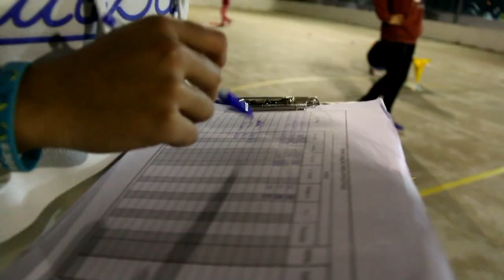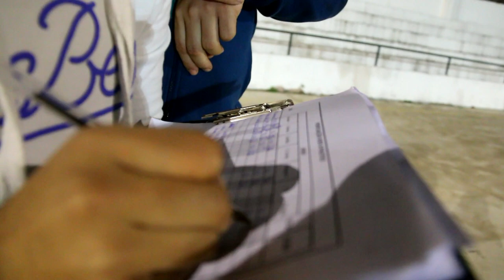Atletismo Infantil e Juvenil